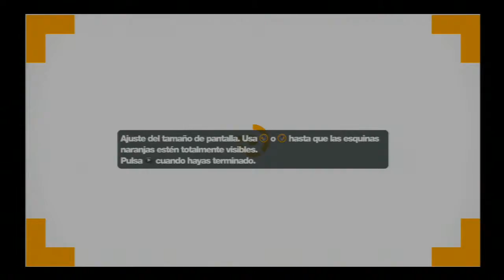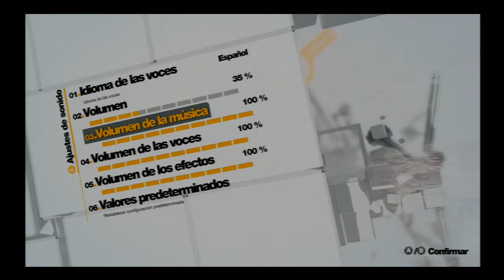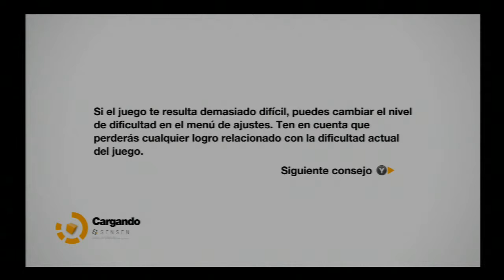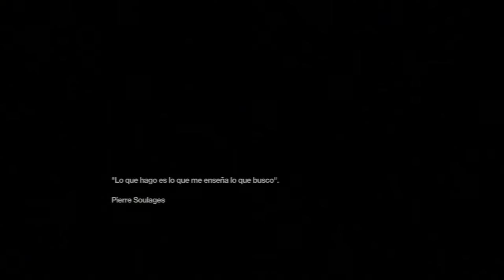Remember Me Parte 01 Let´s Play en Español XBOX360 PS3 PC) HD